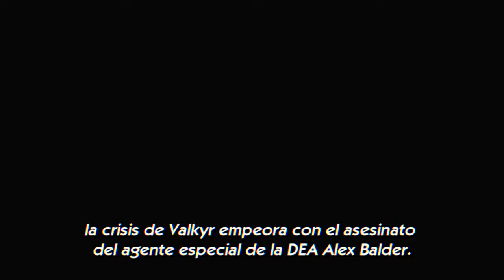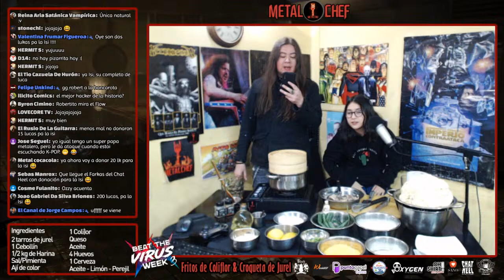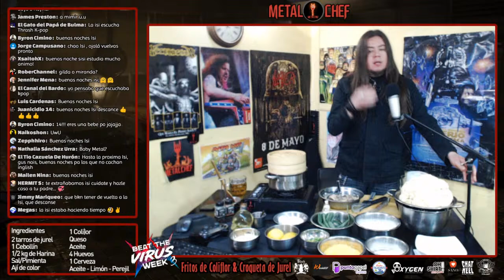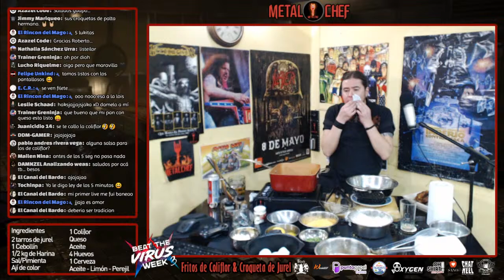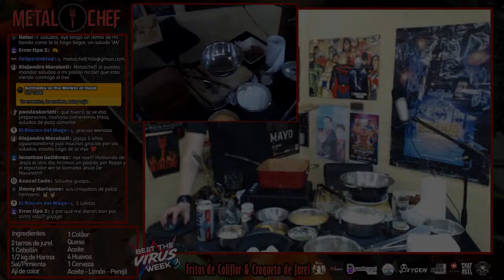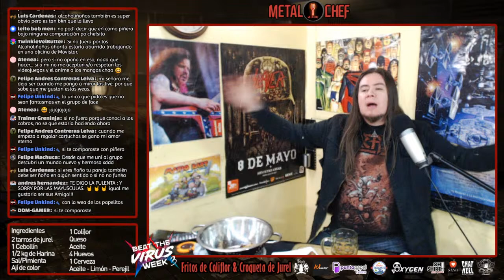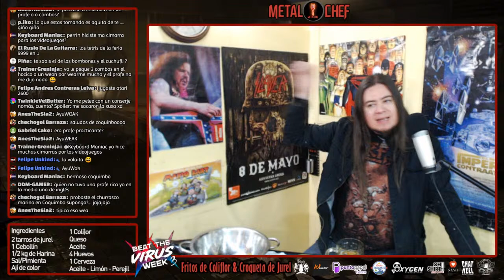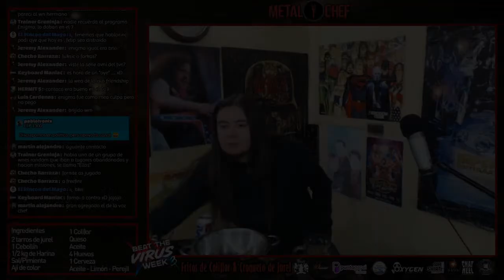MetalChef Chile | Fritos de Coliflor y Croquetas de Jurel | Beat The Virus Week 23 | EN VIVO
Clásicos de clásicos, muchos dicen que son ideales para comer en verano, pero para la mayoría, ojalá todo el año!

Ingredientes:
Fritos de Coliflor
1 Coliflor
Sal
Pimienta
2 Huevos
1 Cerveza o malta
Ají de color
Harina
Aceite

Croquetas de Jurel
1 o 2 tarros de Jurel
2 Huevos
Aceite
Perejil
1 cebolla o cebollin
Harina
Pan Rayado o Panco

Hagamos de esta cuarentena algo entretenido, junto a mis Broders, Palta Moxley, El Compadre Mou, Yo no salgo a la Calle y El Canal de Jorge Campos, queremos hacer de este encierro, algo más ameno para ustedes.

Cuenta Rut
Roberto Llanos Cáceres
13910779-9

Música Ending
Karl Casey @ White Bat Audio

Oh Shirt!